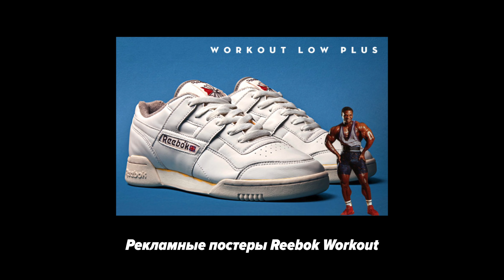Я опять повелся на развод! Обзор Adidas Continental 80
Понемногу обозреваю сникерскую классику, и в этот раз очередь дошла до Continental 80. В свое время я возлагал на них большие надежды, думая, что получу схожий с суперстарами десигн, но и на мягкой платформе в придачу ко всему. Анфорчюнетли, все оказалось вообще не туда, это просто посредственные кроссовки (кеды?).

Использование материалов из ролика возможно только с личного разрешения!